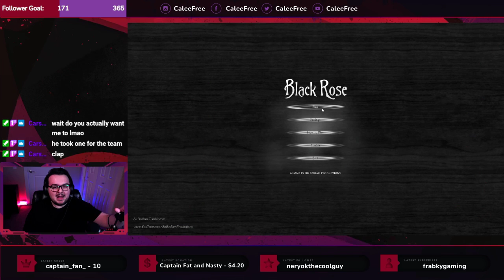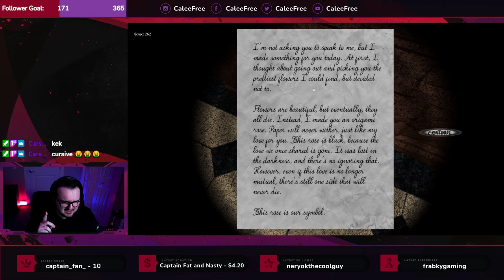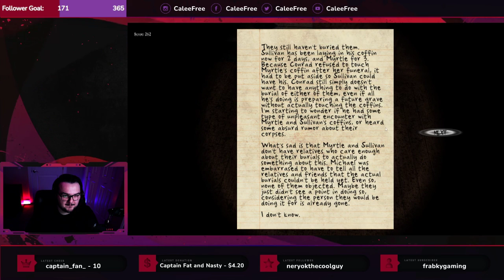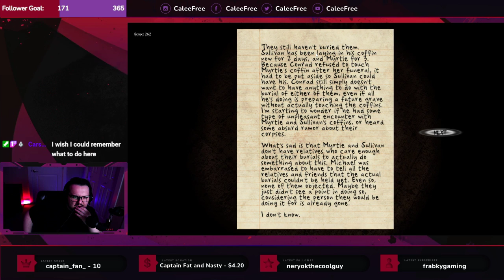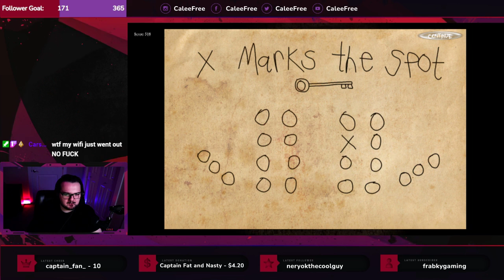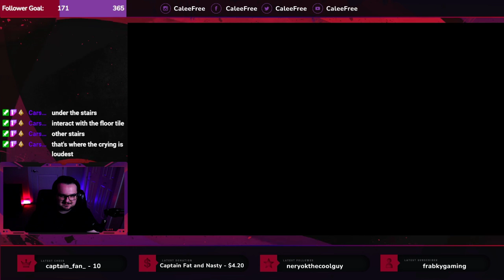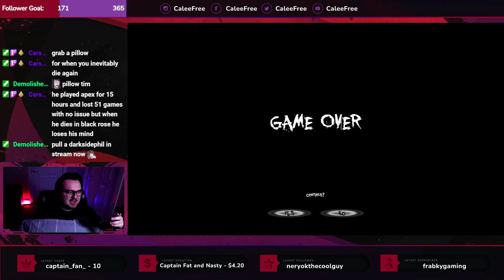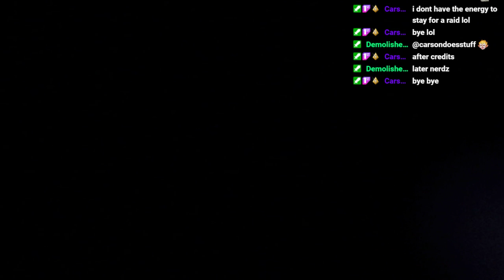🍞 DAY 176/365 - STREAM ENDS WHEN MY CAMERA DIES 🍞